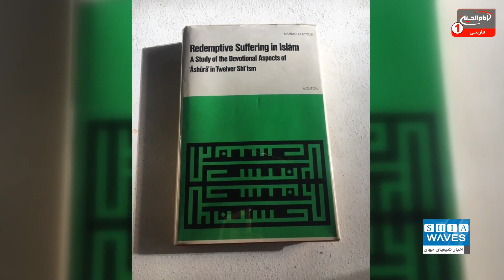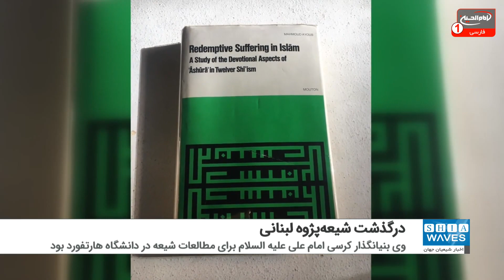اخبار شیعه ویوز: تازه ترین خبرهای شیعیان جهان، شنبه 6 نوامبر 2021، کربلا